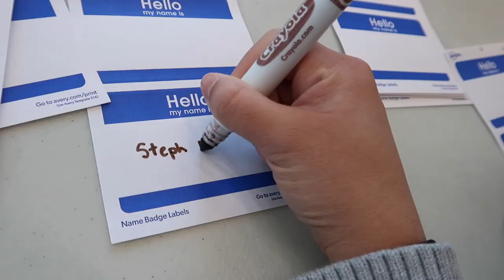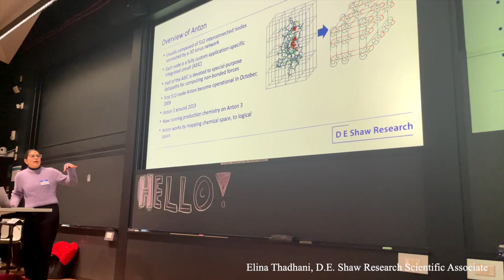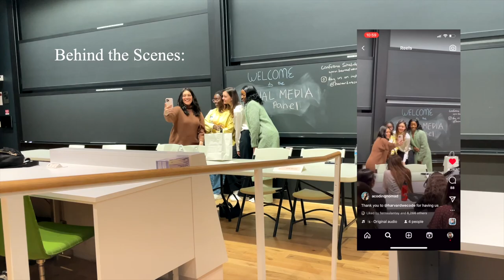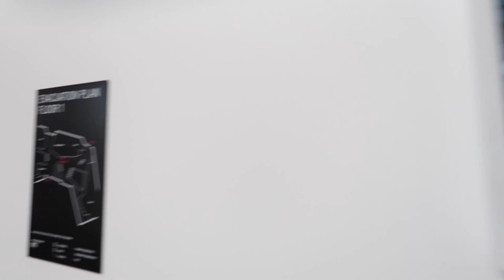My First Tech Conference!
I got a chance to attend Harvard's WECode (Women Engineers who Code) 2023 Conference, and it was AMAZING! So many inspirational women with so much knowledge and excitement for tech. It was an incredible experience, and I'm so glad I get to share it with all of you!

This conference is the largest student-run Women in Computer Science conference in the world, and I'm so lucky I got to go!! More details about WECode can be found

Hey guys! I'm Steph, a senior at UChicago studying computer science and biology. I make videos on college and other random stuff! Welcome to my little corner of the internet!

0:00 intro
0:19 omw to boston!
1:10 day 1 (signing in, keynotes, panels)
2:20 day 1 (lunch, biotech talks, more panels)
4:04 day 2 (keynotes & career fair)
4:58 bye boston!